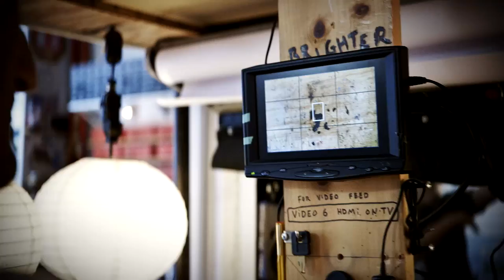Casey Neistat for Nat Geo's Expedition Granted | National Geographic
Filmmaker and Expedition Granted Advisor Casey Neistat talks about being the hardest worker and taking creative risks.  Are you Inspired? Nat Geo is giving away $50,000 to fund one person's dream expedition.